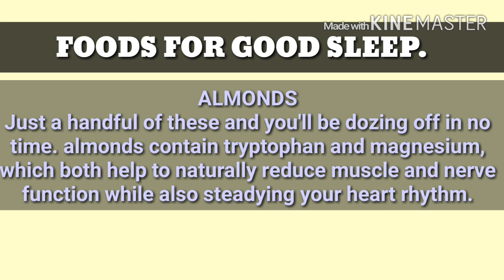Want a Good night Sleep? Must watch!✔ TIPS FOR PERFECT SLEEP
Follow these simple habits and eat the right foods as mentioned in video with scientific explanations.